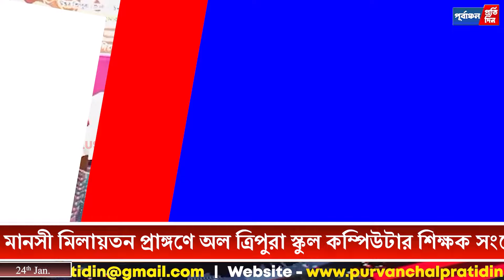একের মধ্যে একাধিক সংবাদ ১